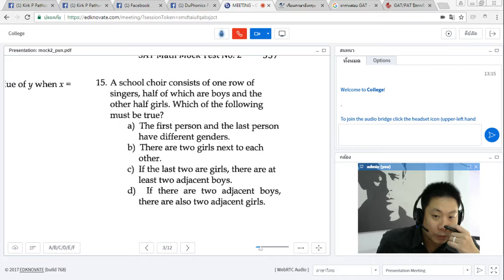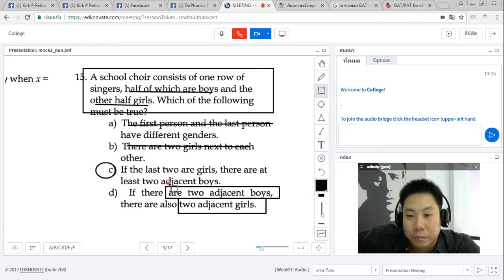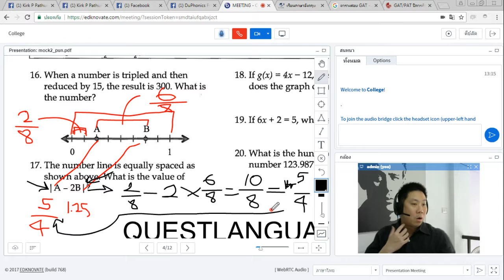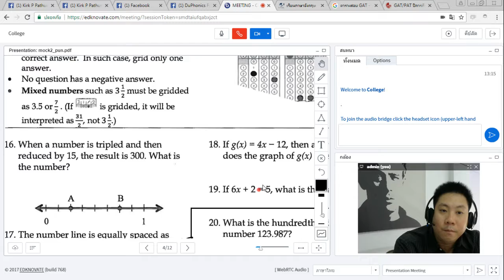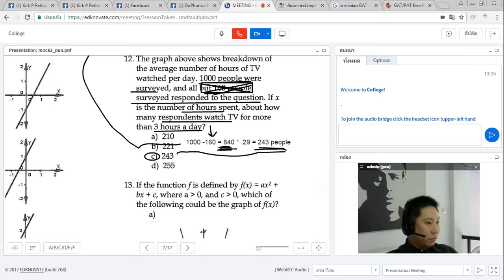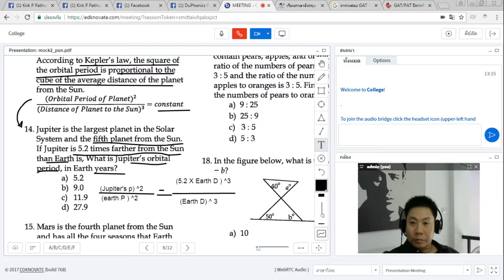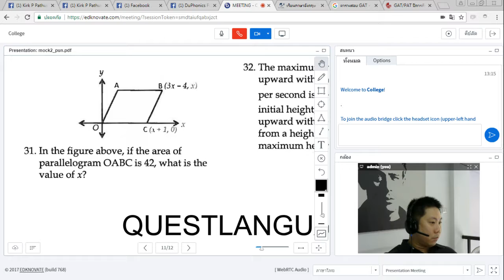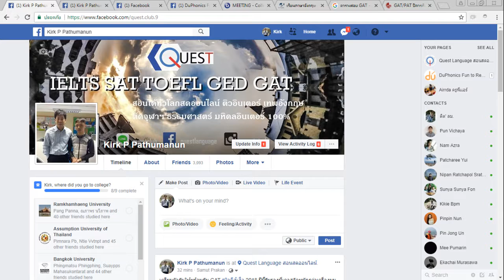PRE-INTER MATH น้องปันเรียนสดออนไลน์คำนวณคณิตศาตร์กับพี่เคิร์ก | Questlanguage